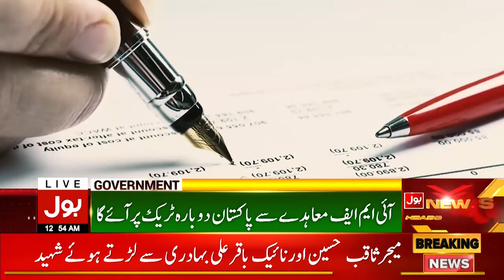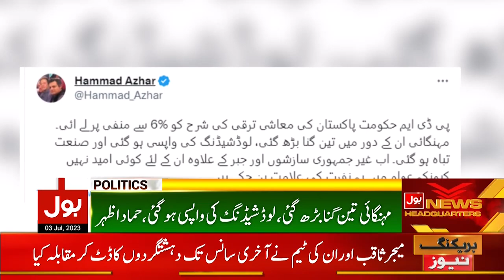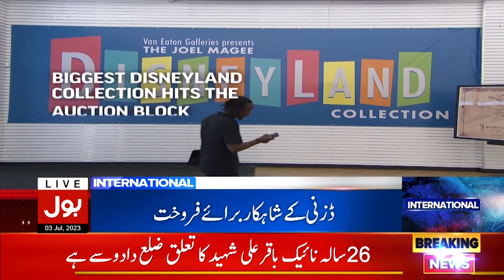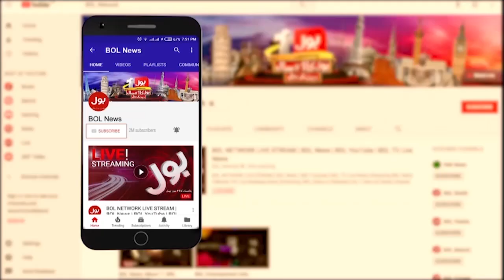Kamran Tessori In Action | BOL News Bulletin AT 12 AM | Big News From Governor House